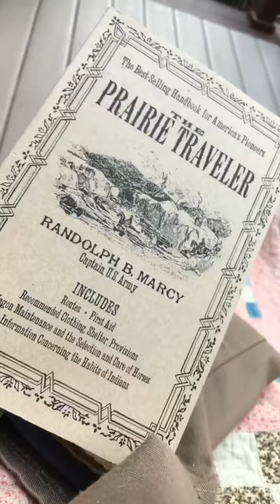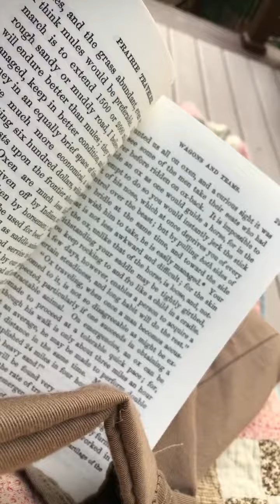Ma Brooks 3